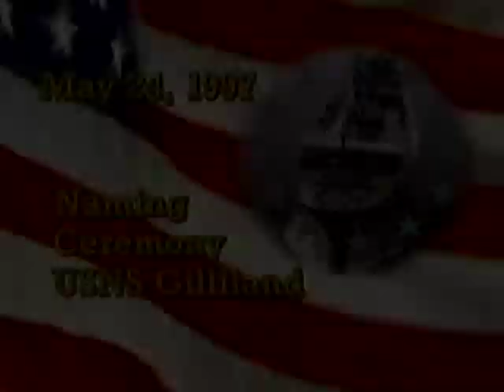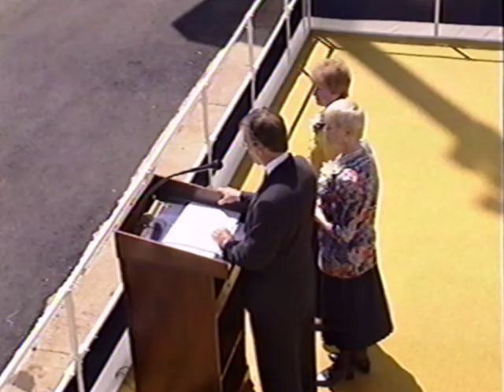USNS Gilliland naming ceremony - May 24, 1997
Filmed May 24th, 1997 at the Newport News Shipyard in Newport News, VA.

The USNS Gilliland is a Gordon-class large, medium-speed, roll-on/roll-off (LMSR) ship originally built as a Danish cargo ship before being modified to join the U.S. Military Sealift Command. The vessel is named for Charles Gilliland of Yellville (Marion County), who earned a posthumous Medal of Honor for valor during the Korean War.

Charles Leon Gilliland joined the U.S. Army on his seventeenth birthday in 1950, just two months before the Korean War began. He was serving with Company I of the Seventh Infantry Regiment when his company position was attacked near Tongmang-ni, Korea, on April 25, 1951. Gilliland held the main attack at bay with his automatic rifle and, though wounded, volunteered to stay behind and cover his fellow soldiers’ retreat. His body was never recovered, but he was declared dead in 1954 and awarded the Medal of Honor.

The ship that would be named in Gilliland’s honor began its career as the Selandia. The vessel was built by Burmeister & Wain in Yard No. 845 in Copenhagen, Denmark, and completed on September 18, 1972. With its three propellers powered by one 26,000-hp and two 39,000-hp diesel engines, the Selandia and its sister ship Jutlandia worked the Europe-Far East trade route and were considered the fastest cargo ships in the world. The Selandia was lengthened by Hyundai in 1984.

In the early 1990s, the U.S. Joint Chiefs of Staff conducted a study that concluded that the military needed expanded sealift capabilities to meet wartime and national emergency needs. The Military Sealift Command (MSC) was created, combining a fleet of tankers and dry cargo ships along with “surge” vessels to be used in times of crisis.

The navy acquired both the Selandia and the Jutlandia (which would become the USNS Gordon) in the early 1990s to convert them into “surge” LMSRs, ready to go into action within ninety-six hours of being mobilized. While harbored at a pier at Newport News, Virginia, in June 1996, the Selandia broke loose from its moorings amid forty-mile-per-hour winds and drifted into the destroyer USS Deyo; no damage report to either vessel appears to exist. The Newport News Shipbuilding and Drydock Company won a contract on May 23, 1997, to update the Selandia. On May 24, 1997, which would have been Charles Gilliland’s sixty-fourth birthday, the Danish ship was christened the USNS Gilliland.

The Gilliland is 954 feet long and 106 feet wide, with a 284,064-square-foot hold that with a 49,991-square-foot cargo deck can carry a 55,450-ton load. With a thirty-six-foot draft, the Gilliland can achieve speeds of twenty-four knots, manned by twenty-six to forty-five civilian sailors and up to fifty U.S. Navy personnel. The USNS Gilliland is attached to the MSC Atlantic surge force, maintained in a four-day readiness status.